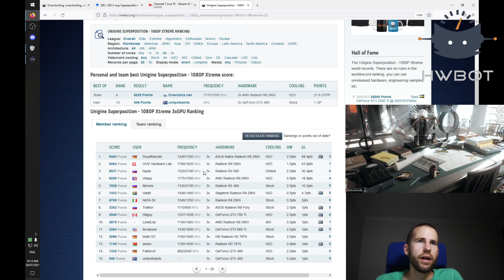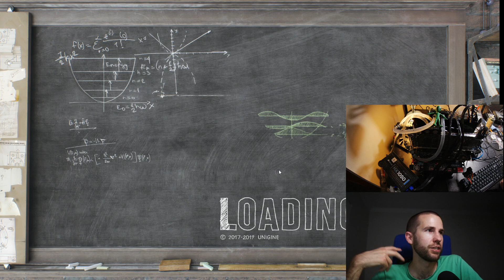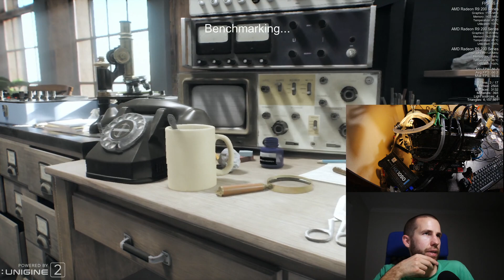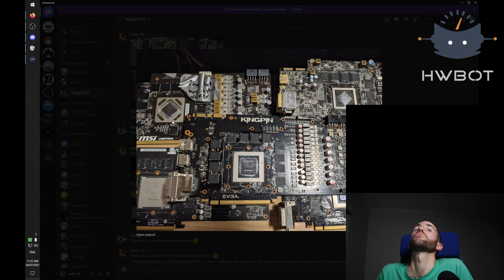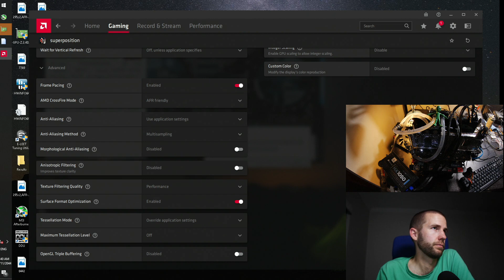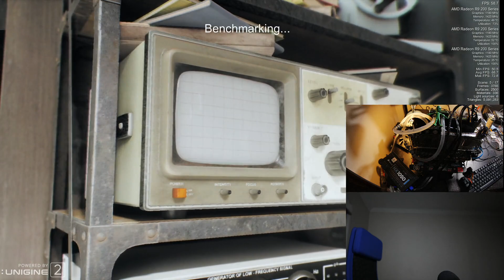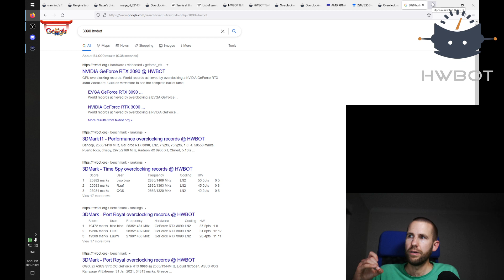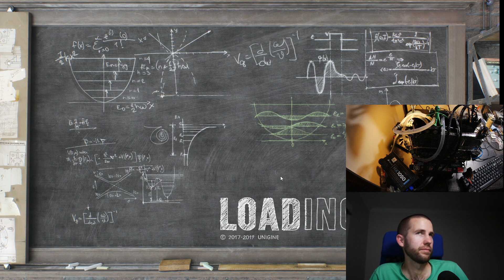Overclocking Livestream #105 - Super Threeway